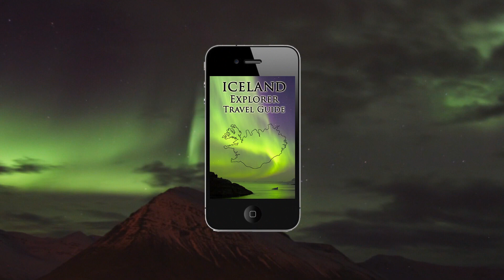Dirty Projectors - Part 3 - Live at Iceland Airwaves 2012